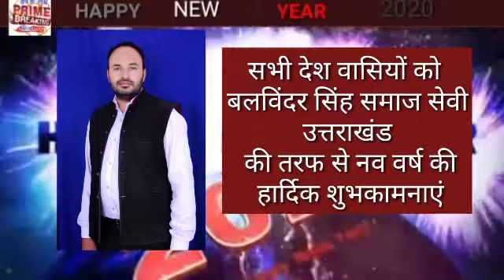नव वर्ष की हार्दिक शुभकामनाएं